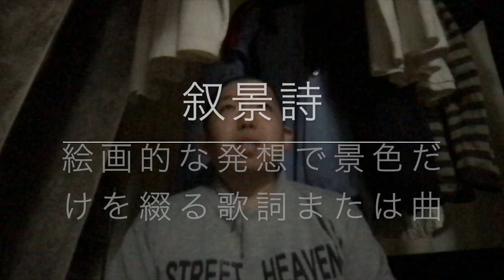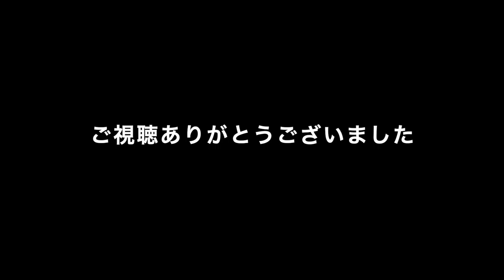シベリアの雪原 風琴Ver カラオケ+解説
別バージョンのカラオケとか、もう何でも有りです。

曲の解説⇨2:55〜